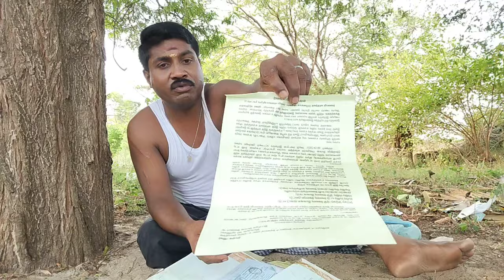சின்ன மணிக்கு சலக் புலக்। நான் பட்டா பட்டி டவுசர் தான் போடுவேன்